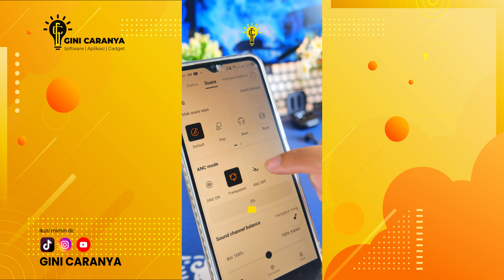QCY T13 ANC🔥 REVIEW SINGKAT TWS ANC 300RBAN YANG MEMILIKI BANYAK FITUR LEBIH DARI HARGANYA‼️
Tws ini punya ANC yang kedap banget sampai 28dB-indepth noise cancelling dan ENC premium noise cancelling untuk telponan.

Jadi nama twsnya QCY T13 ANC, desainnya kek kapsul waktu, nois cancelingnya bisa di sesuaikan lewat aplikasi qcy.

Tetap nyaman saat ngobrol, ga perlu lepas earbuds, karna sudah ada fitur transparan dan anc off.

Suaranya juara sih bro, bening, basnya padet ga pecah, mungkin karna sudah 10mm bio-diaphragm dynamic driver.

Sekali cas tahan 7 jam, anc mati bisa tahan sampai 30 jam.

Cocok nih buat kalian yang suka mabar ff atau ml karna versi bluetoothnya terbaru 5.3 dan sudah  68ms low latency.

Sudah touch control, telponan seharian pun pasti betah karna sudah dilengkapi 4 mic enc noise cancelling di masing masing earbudsnya, jadi suara pas telponan jernih.